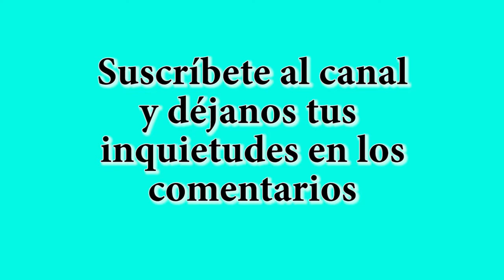Ejercicio para tomar el contro del cuerpo y la mente Dr. Ricardo Vargas H.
GRATIS Si aún no has descargado el libro del Dr. Ricardo Vargas, 5 Peldaños Hacia La Salud Real has clic aquí y obtenlo TOTALMENTE GRATIS
Dr. Ricardo Vargas H. Médico de la Universidad Javeriana especialista en medicina china tradicional.